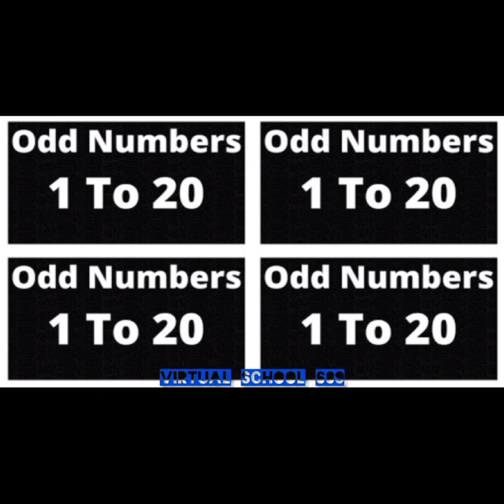Odd numbers 1-20|virtual School 689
odd numbers,odd number,odd numbers 1 to 20,1 to 20 odd numbers,odd numbers between 1 to 20,count by odd numbers,counting odd numbers,counting by odd numbers